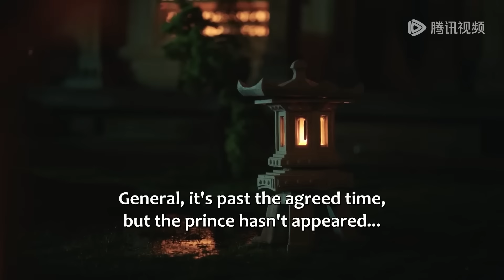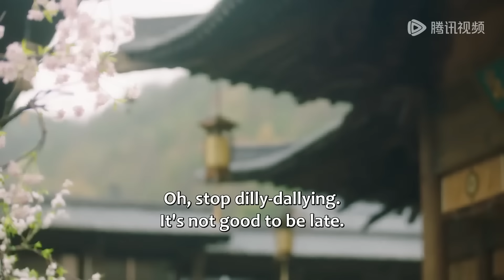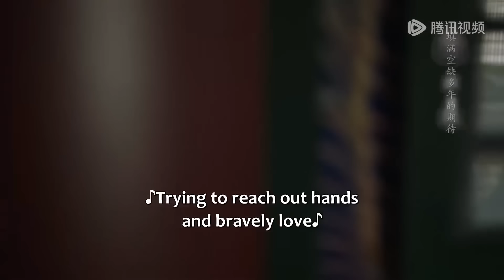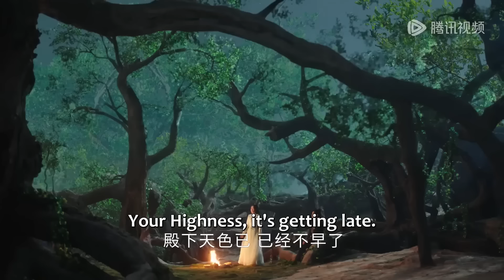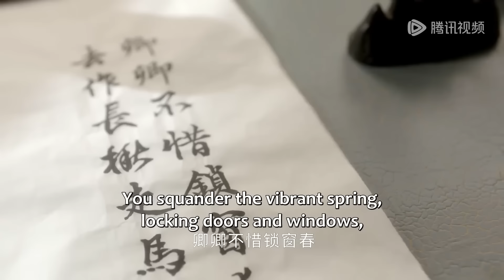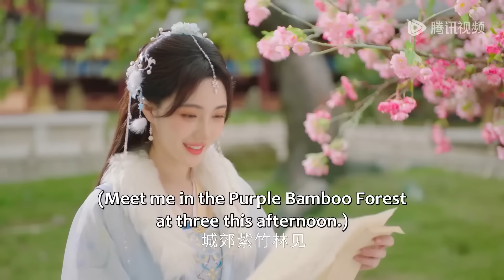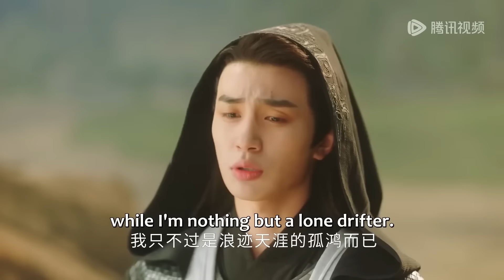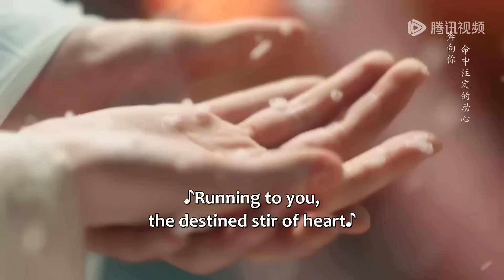全集 Full Version | 悲催王妃遇上怨種王爺，陷入重生循環，逆天改命拯救王府！【卿卿三思 The Deliberations of Love】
劇名（Drama Name）：卿卿三思 The Deliberations of Love

一起追劇吧…